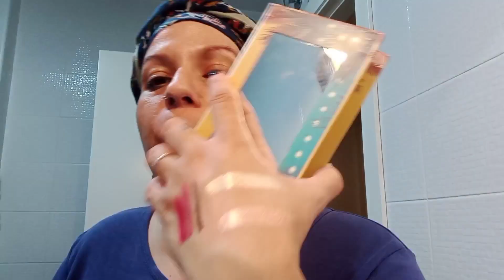MAKEUP SUN PARTY | IDEAS DE MANUALIDADES EN OTOÑO, OS ENSEÑO UNA. RELOJ GATO RECUERDOS DEL PASADO. 🐞